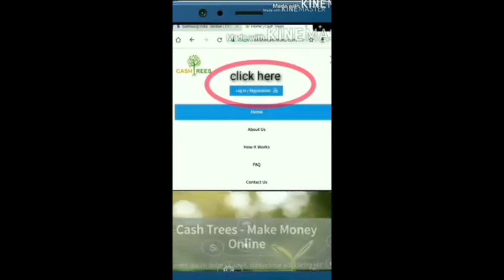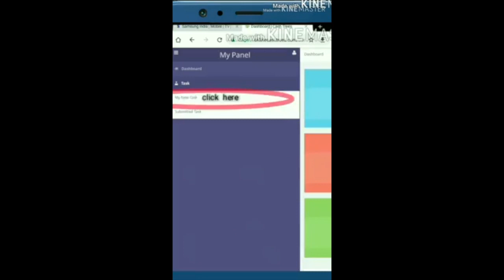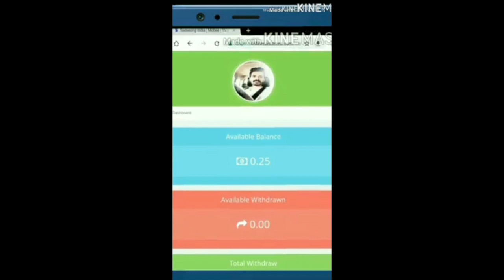മലയാളം സംസാരിക്കാൻ ആളില്ലാത്തതുകൊണ്ട് ഫിലിപ്പീൻസിന് മലയാളം പഠിപ്പിച്ച് എടുക്കാനുള്ള പുറപ്പാടിലാ